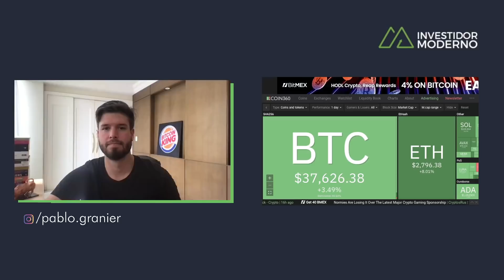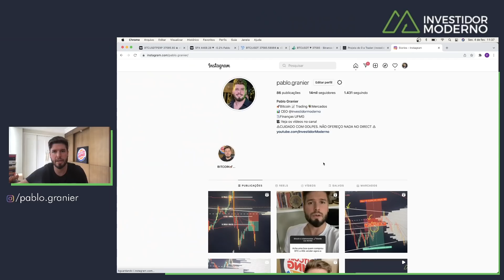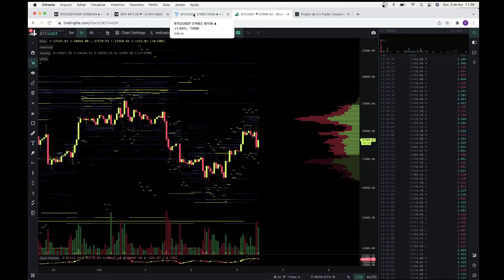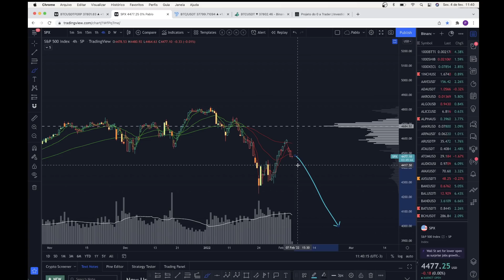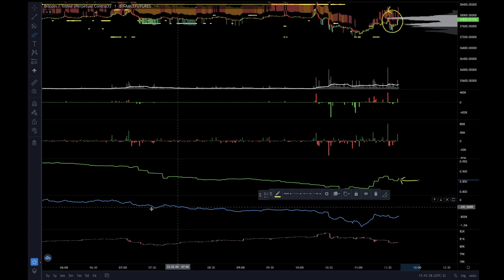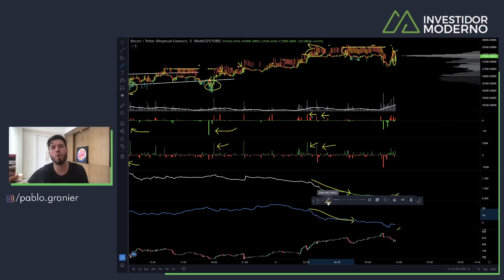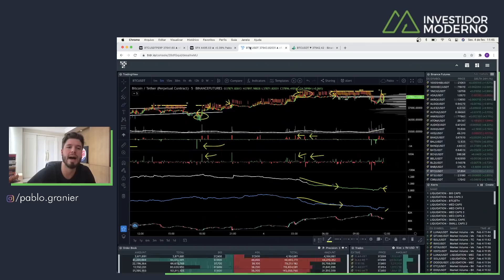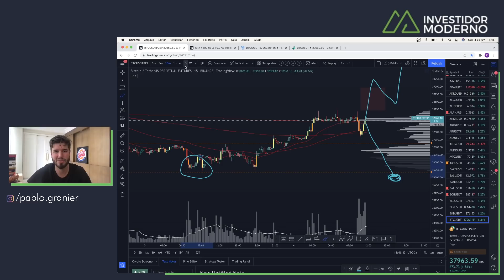BITCOIN SUBINDO: O QUE FAZER AGORA? - Análise Técnica/Sentimento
🔻PROJETO: CURSO, MENTORIA + ESTÁGIO 🔻

Dúvidas sobre os PROJETOS?